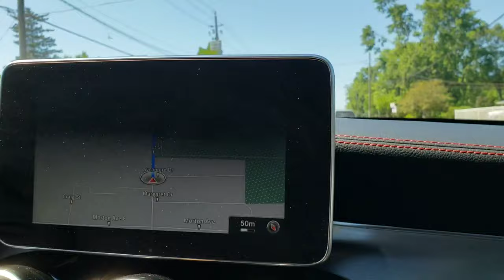도베르만 성장 블로그 ! Ep. 1 - Doberman Pinscher just arrived at home(VLOG)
8 weeks Female Doberman Pinscher LOUIE's life in Canada(vlog)
8주 도베르만 핀셔 루이의 토론토 라이프 브이로그 !

도베르만 루이의 캐나다 성장기 !
루이 랜드에 오신걸 환영합니다~
It's the day! Brought Louie home!
Welcome to Louie Land~

루이 집에 데리고 온날 !